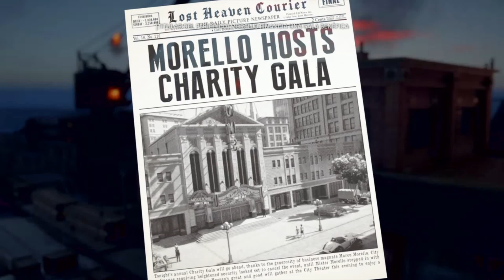Mafia Remake - La Créme De La Créme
Argumento:

Mafia: Definitive Edition nos sitúa en los años 30 en la ciudad de Lost Heaven, urbe norteamericana sumida en una terrible recesión económica tras el crack económico del 29 y oprimida por una estricta Ley Seca que prohíbe la venta de bebidas alcohólicas.

En 1930, durante la Gran Depresión, dos miembros de la familia Salieri, Paulie Lombardo y Sam Trapani, obligan al taxista empobrecido Tommy Angelo a ayudarlos a escapar de una emboscada de la familia Morello. Aunque es compensado por su ayuda, Tommy acaba perdiendo su trabajo y su taxi al día siguiente, al ser abordado por los matones de Morello como acto de venganza. Preguntando por él a Don Ennio Salieri, Tommy acepta unirse a su organización después de recibir represalias sobre sus atacantes, y trabaja junto a Sam y Paulie para contribuir a sus estafas, supervisado por el consigliere de Salieri, Frank Colletti, que incluye protección y contrabando. A pesar de los esfuerzos de Morello para hacerse cargo de sus negocios, Tommy logra impresionar a Salieri con su esfuerzo para hacerles frente.

Playthrough / Let’s Play sin comentario de Mafia Remake  en PS4

Acerca de este juego:

Mafia: Definitive Edition es el ambicioso remake del primer Mafia, un videojuego que marcó un antes y un después en el género de la acción en tercera persona en mundo abierto. Desarrollado por Hangar 13 para Xbox One, PS4 y PC, mejora significativamente los gráficos y las mejoras del original, sino que también profundiza en su galardonada historia, y añade un guion actualizado lleno de nuevos y ricos diálogos.